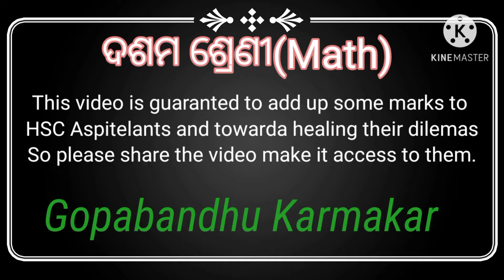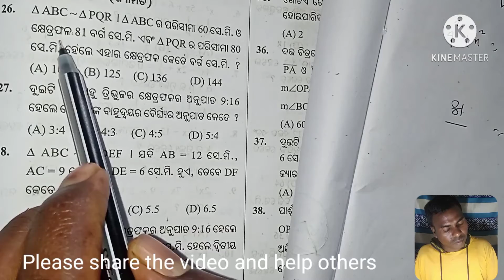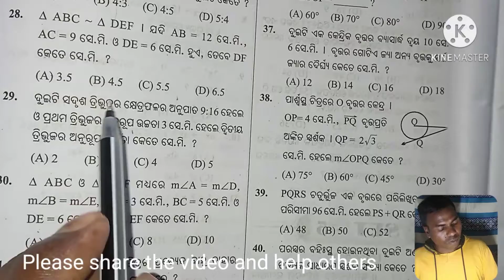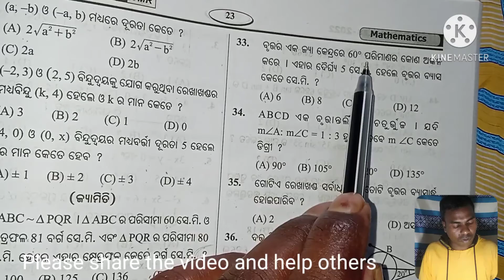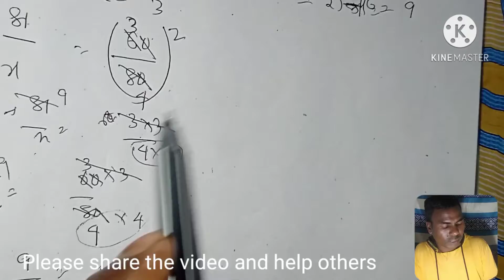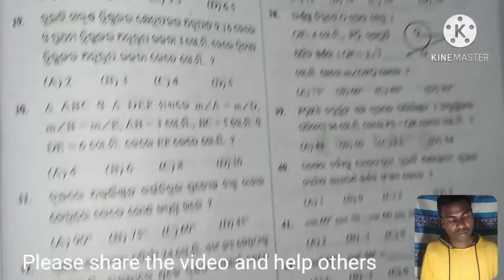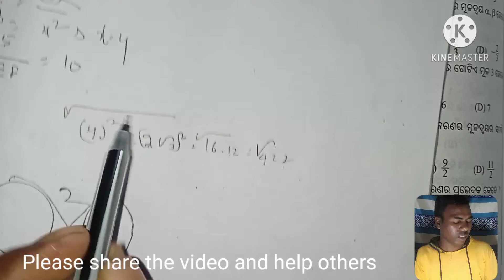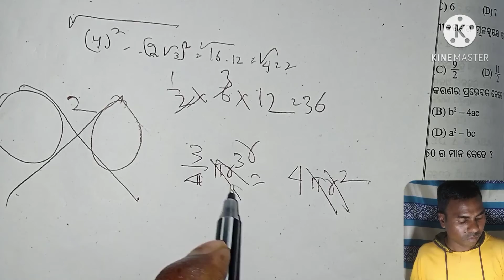Class 10 Summative (Math Set-3 Part -2)